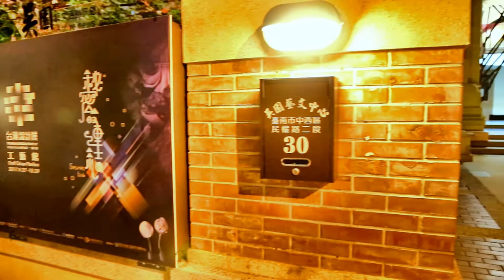Taiwan Tainan 吳園藝文中心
「吳園」，原屬荷治時期通事何斌的庭園舊址，清道光10年(1830)，由當時「府城首富」仕紳吳尚新收購重建，聘名匠仿漳州城外「飛來峰」形勢，佈置假山、池台、水閣、奇花、異木，極盡美觀，又稱「紫春園」，俗稱「樓仔內」─與板橋「林家花園」、新竹「北郭園」、霧峰「萊園」號稱「臺灣四大名園」。
當時「吳園」之美，稱甲全臺，民間有俗諺：「有樓仔內有的富，也無樓仔內的厝；有樓仔內有的厝，也無樓仔內的富」，即是形容就算像吳家一樣富有，也蓋不出這麼漂亮的房子；就算房子和吳家一樣漂亮，也沒有吳家那麼富有。連雅堂也讚謂不已：「枋橋吳氏，為府治巨室，園亭之勝甲全台，而飛來峰尤最」，足見吳家當時的巨賈財富與精雅宅第。

日治初期，臺南地方缺乏集會設宴的寬廣場所，吳氏子孫受迫政治壓力，終變賣吳園土地一甲（三千多坪）予日人闢建「台南公館」；「台南公館」由日人矢田貝陸設計，於明治44年(1911)正式落成啟用，是當時市民重要的集會場所，舉凡公共政策的制定、教化功能之演講和集會等均在此舉行，臺灣文化協會成立後，蔡培火、連橫等人亦曾在此處演講，是臺灣最早的公共集會現代建築；1923年後改稱「台南公會堂」。

二次戰後屢次更名重修，現為臺南市定古蹟。

「臺南公會堂」建築屬馬薩式樣（Mansard Style），主體屋頂採直邊的法國式屋頂（French Roof），上鋪魚鱗狀板瓦，再冠頂飾；而其愛奧尼克的柱式在臺灣尤為少見，加上其處理方式是每根柱子位於一對曲線優美的托架上，更是特殊。
整棟建築雖為西方巴洛克建築風格，卻在兩翼部份屋頂的女兒牆上，出現綠釉花磚等本土建築特色，為建築物增添不少臺灣味。

園區內除「公會堂」外，仍保有昔時的假山、水池和四角涼亭（作勵軒）等綠蔭水榭，其中原建於昭和九年的「柳屋」(現為「十八卯茶屋」)，也是臺南少數僅存的日治時期食堂之一，改建後仍保有其原貌設計，木造的魚鱗板外牆面與室內低矮的房間，日本風味十足，雅緻而簡單。

歐洲的建築、江南的庭園、日本的風情，走過悠悠歲月，「吳園」依然風華不滅。